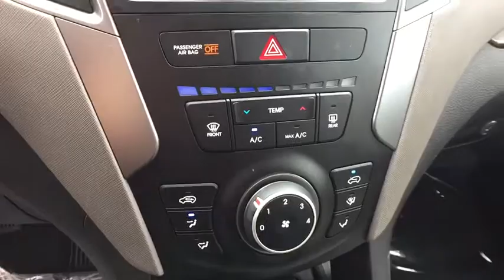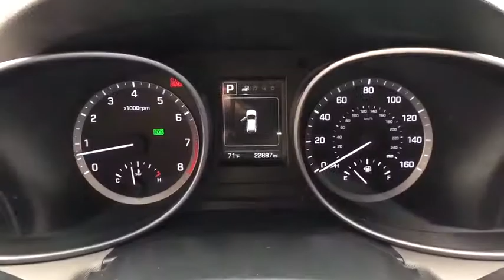2018 Hyundai Santa Fe Sport Carson City, Lake Tahoe, NV CC1282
Twilight Black [LISTING TYPE] 2018 Hyundai Santa Fe Sport available in Carson City, Nevada at Carson Car Center. Servicing the Lake Tahoe, NV area.
2018 Hyundai Santa Fe Sport 2.4L - Stock#: CC1282 - VIN#: 5NMZTDLBXJH054619

CARFAX One-Owner. Clean CARFAX. Certified. Black 2018 Hyundai Santa Fe Sport 2.4 Base AWD 6-Speed Automatic with Shiftronic 2.4L I4 DGI DOHC 16VRecent Arrival! 26/20 Highway/City MPGHyundai Certified Pre-Owned Details:* Transferable Warranty* Powertrain Limited Warranty: 120 Month/100,000 Mile (whichever comes first) from original in-service date* Includes 10-year/Unlimited mileage Roadside Assistance with Rental Car and Trip Interruption Reimbursement; Please see dealers for specific vehicle eligibility requirements* Warranty Deductible: $50* Roadside Assistance* Vehicle History* Limited Warranty: 60 Month/60,000 Mile (whichever comes first) from original in-service date* 150+ Point Inspection